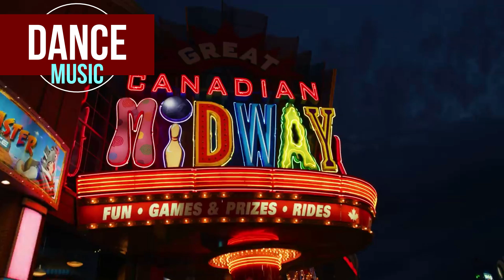Digital Love MIX 2024 / Mr.SERGE